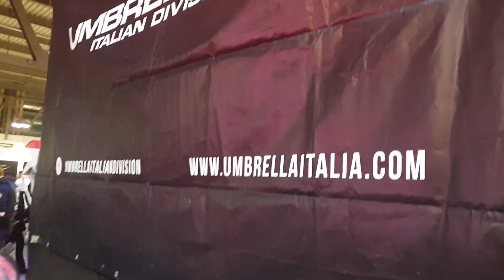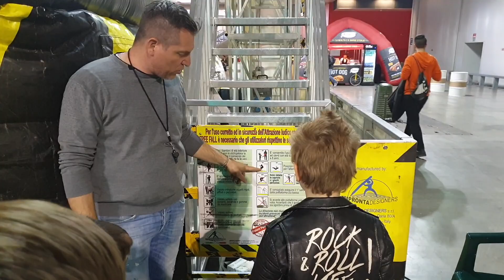Milano Cartoomics 2019 music video con Riccardo V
Riccardo V - Milano Cartoomics 2019 music video
Riccardo ed i sui amici sono andati al Cartoomics di Milano , abbiamo giocato e visto un sacco di cosplayer interessanti. Molto bella la scuola di magia ma anche i salti dall'alto e con gli elastici.
Esausti e felici